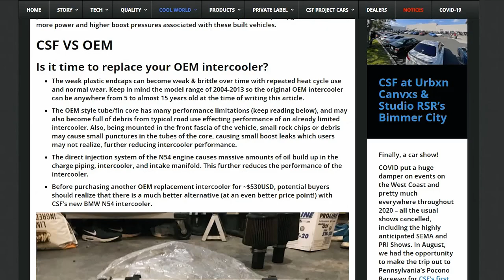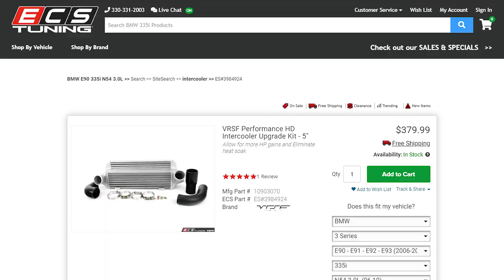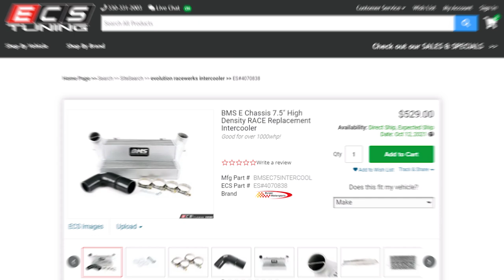The BEST Intercooler for Your N54 BMW & How To Install It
Not sure which intercooler to get for your BMW 135i or 335i? Let me explain what I'd recommend for your N54 or N55 BMW. I'll even show you how to install it too! Check out the links below if you're ready to purchase or install a new intercooler...

⬇️ Tools required:
1/4" ratchet wrench
T25 torx socket (to remove intercooler bolts)
Electric screwdriver (to remove undertray bolts)
8mm/10mm nut driver (undertray bolts)
Pick set (to remove C-clips)
Dremel kit (for trimming)

😍 MUST HAVE BMW ACCESSORIES
➡️ My favorite BMW items
🏁 335i parts on Amazon
🏁 E9X 335i parts on eBay

- Non-marring lug socket
- 200-piece tool kit